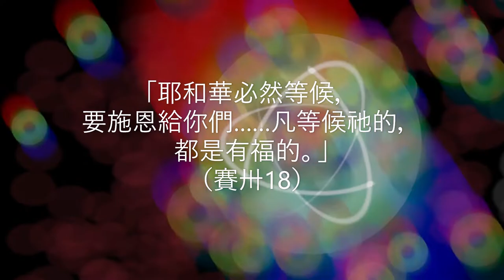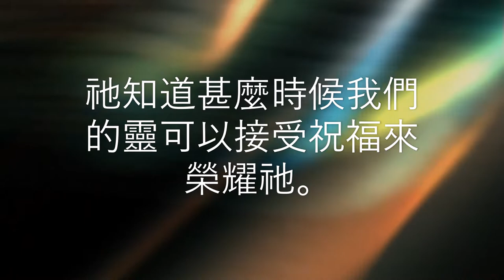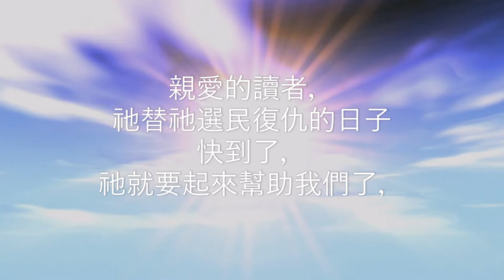荒漠甘泉 7月22日 Mrs. Charles Cowman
「耶和華必然等候，要施恩給你們……凡等候祂的，都是有福的。」（賽卅18）

        我們不該單想到我們在等候上帝，也應該想到更奇異的──上帝在等候我們。我們若看見祂在等候我們，這會給我們新的鼓舞、新的激勵；這也會給我們極大的平安──知道我們的等候不是徒然的。也許你要問：「既然祂在等候施恩，為甚麼我來等候祂的時候，祂仍不給我所尋找的幫助，而繼續等候著呢？」

        親愛的讀者，上帝是一位聰明的農夫，祂「忍耐等候地裡寶貴的出產」（雅五7）如果出產尚未成熟，祂就不能收割。祂知道甚麼時候我們的靈可以接受祝福來榮耀祂。在祂愛的陽光下等候會叫我們漸漸成熟，在試煉的黑雲下等候也是如此。上帝在差遣祂兒子到世上來以前，自己曾等候了四千年，為的是要等候最適當的時期。親愛的讀者，祂替祂選民復仇的日子快到了，祂就要起來幫助我們了，祂絕不會遷延太久，叫我們多等一刻的。---  慕安得烈（Andrew Murray）